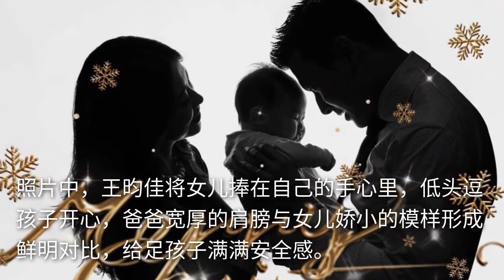朱珠丈夫晒全家福剪影，手捧女儿父爱满满，朱珠温柔浅笑幸福洋溢